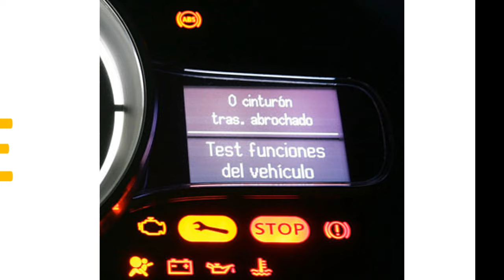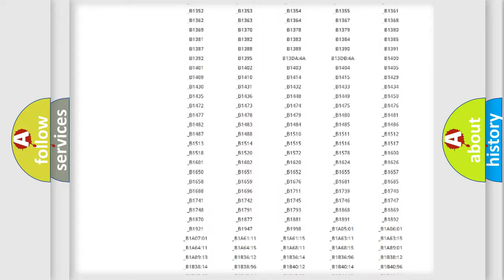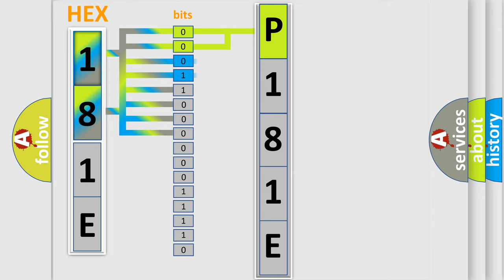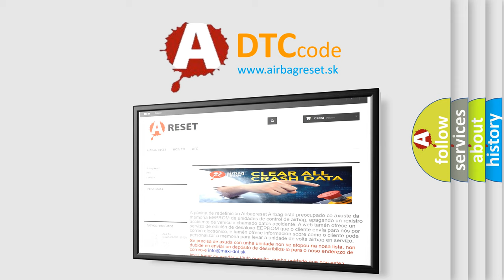DTC Mitsubishi P181E Short Explanation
Contents:
0:21 Basic DTC analysis according to OBD2 protocol standard.
1:48 Insight into programming
2:58 A diagnostically understandable description of the Diagnostic Trouble Code
3:05 Basic error definition

Make:
Mitsubishi
Code:
P181E
Definition:
Wakeup Control
Diagnosis: